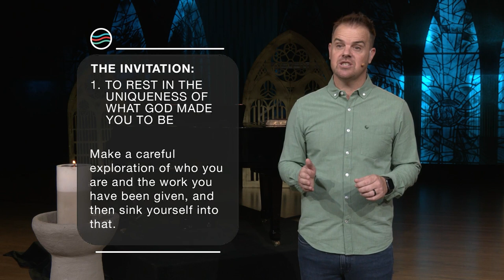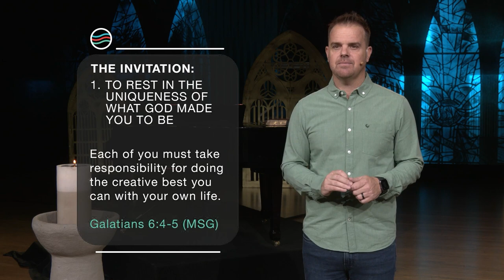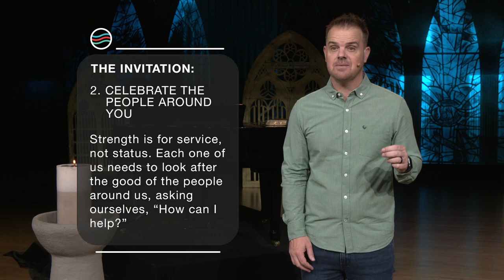18 February 2023 | Rowland Jones | When I compare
In this service:
𝗦𝗲𝗿𝗶𝗲𝘀: Places we go When I compare
𝗧𝗼𝗽𝗶𝗰: When I compare
𝗣𝗿𝗲𝗮𝗰𝗵𝗲𝗿: Rowland Jones
𝗦𝗰𝗿𝗶𝗽𝘁𝘂𝗿𝗲: Galatians 5:25-26 (MSG)